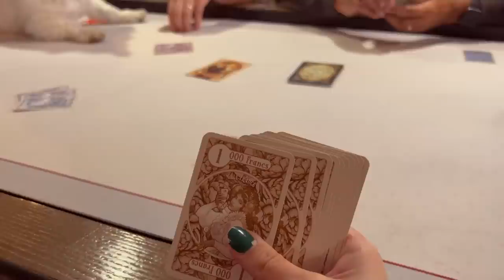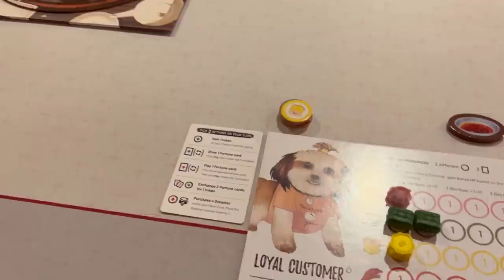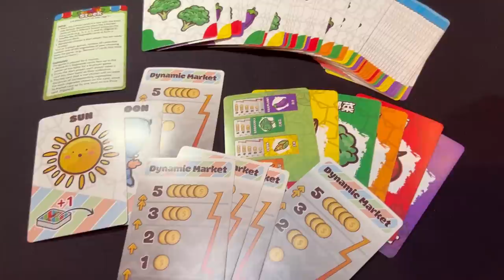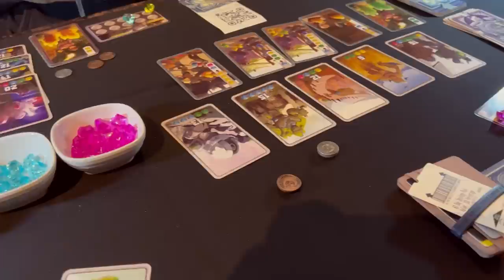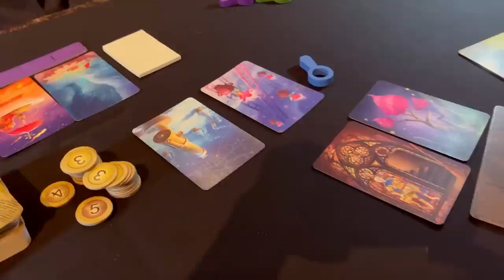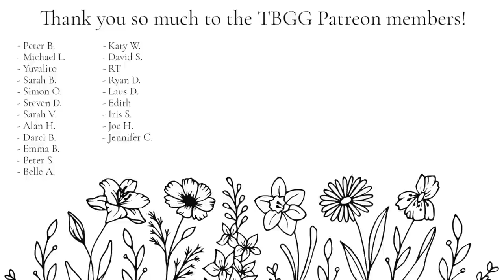Board games we played this month! | 15+ mini game reviews | MAY 2023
Happy new month! Woohoo! It's that time of month when I chat all about the games I played last month. May was definitely a slower month when it came to playing multiplayer games but it was still amazing. I still got a solid amount of games played and I was able to focus on solo games! Enjoy!

CHAPTERS
00:00 intro
01:38 BG stats & BGA plays
05:23 physical plays
31:55 top 3 plays & outro

✿ Want to support The Board Game Garden? ✿